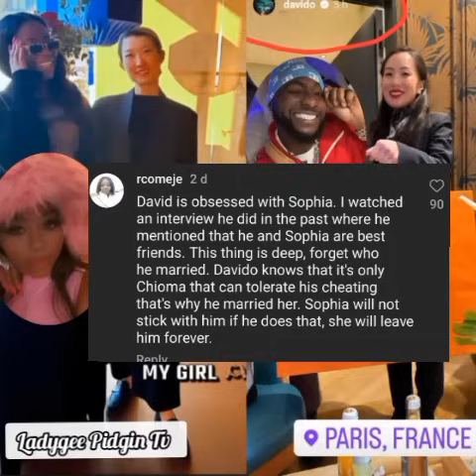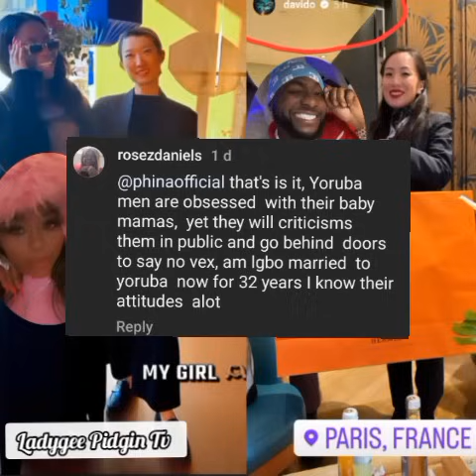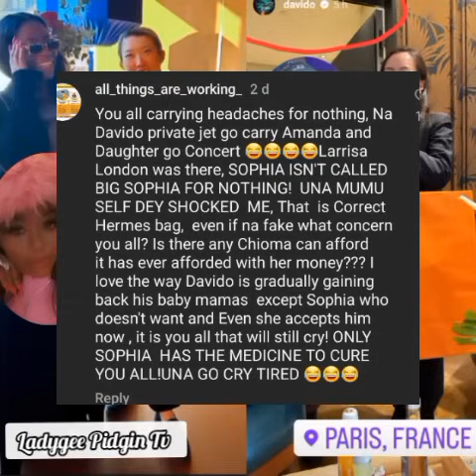Chioma's Loyalist Disappointed As Davido Finally Vindicated Sophia's Momodu Hermès Bag Wahala